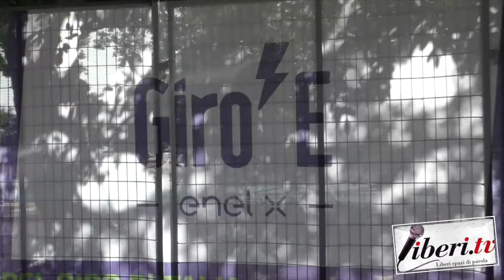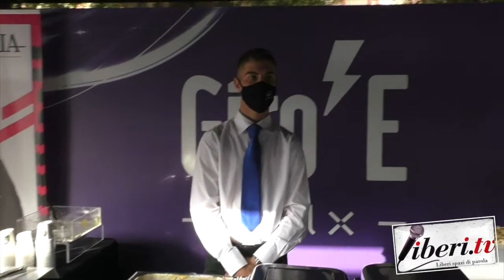intervista a Roberto Salvador - Seconda Edizione Giro E 2020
Intervista a Roberto Salvador, Direttore Giro E - Seconda Edizione Giro E 2020 -
4 ottobre 2020 - A cura di Antonio Abbruzzese